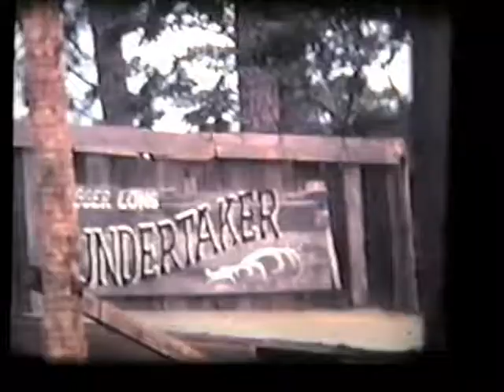Easter Summer Autumn 1979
Easter at Grandma's house
Summer and Autumn at our house
Vacation in Mississippi at Eight Flags